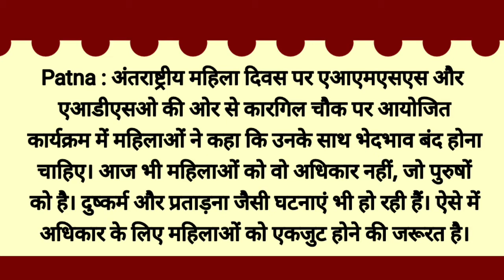अपने अधिकार के लिए एकजुट हों महिलाएं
Patna : अंतराष्ट्रीय महिला दिवस पर एआएमएसएस और एआडीएसओ की ओर से कारगिल चौक पर आयोजित कार्यक्रम में महिलाओं ने कहा कि उनके साथ भेदभाव बंद होना चाहिए। आज भी महिलाओं को वो अधिकार नहीं, जो पुरुषों को है। दुष्कर्म और प्रताड़ना जैसी घटनाएं भी हो रही हैं। ऐसे में अपने अधिकार के लिए महिलाओं को एकजुट होने की जरूरत है।